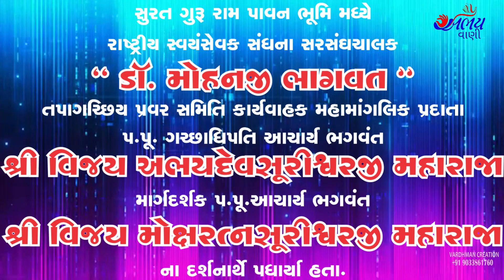गच्छाधिपति जैनाचार्य श्री अभयदेवसूरिजी नां वंदनार्थे श्री मोहनजी भागवत | ABHAY VANI | Mohan Bhagvat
*🛕सूरत के गुरूराम पावनभूमि* में

☀️तपागच्छ प्रवरसमिति कार्यवाहक परम पूज्य गच्छाधिपति जैनाचार्य भगवंत
*श्री विजय अभयदेवसूरीश्वरजी महाराजा,*
💎परम पूज्य आचार्य भगवंत
*श्री विजय मोक्षरत्नसूरीश्वरजी महाराजा* के
वंदनार्थ

👉मंगलवार, 28/09/2021 को शाम 5 बजे

*🚩राष्ट्रीय स्वयंसेवक संघ* के सरसंघचालक
*श्री डॉ. मोहनजी भागवत* पधारे।

श्रीमान भागवतजी ने जिनमंदिर, गुरूराम मंदिर दर्शन कर पूज्यश्री के आशीर्वाद प्राप्त किये।

विशेष: धर्म जागरण आर्य संस्कृति परंपरा धर्मरक्षा समरसता संगठन आदि विषयों के विभिन्न गंभीर मुद्दों पर गुरुदेवश्रीसे एकांत में विचार विमर्श किया,

विहार के क्षेत्रों में धर्म का जागरण आपकी पैदल यात्रा में हिंदुत्व संगठन व धर्म की रक्षा ज्यादा हो ऐसा हर गांव में धर्मसभा बुलाकर करवानेका आव्हान किया।

उसी कड़ी में श्री भागवतजी ने कहां की पूज्यश्री के दर्शन एवं मार्गदर्शन प्राप्त करने हर साल आना होता है, इस बार भी यहाँ सूरत आये है, आगामी चातुर्मास में भी पूज्यश्री का जहाँ पर चातुर्मास होंगा वहां भी आने का प्रयास करूंगा,
तथा पूज्यश्री का भी जब भी पदयात्रा कर *महाराष्ट्र आना हो तब नागपुर में पगल्या करने की विनंती श्री मोहनजी भागवत ने की।*

45 मिनिट गुरुदेवश्री के साथ बैठक की, इस अवसर पर श्री यशवंतभाई चौधरी, श्री चिंतनभाई उपाध्याय, श्री कीर्तिभाई भट्ट,
तथा शुभमंगल फाऊंडेशन ट्रस्टी कमिटी गण विशेष रूप से उपस्थित थे।

👉समस्त मुलाकात इस वीडियो लिंक में:

Photos: check Fb/Abhayvani

✍️अभयवाणी